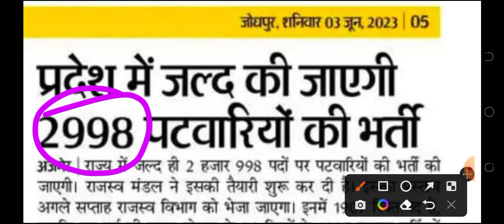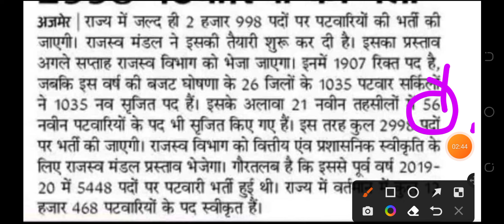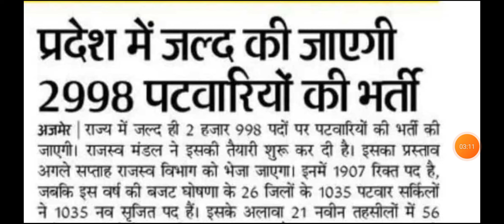PH/दिव्यांग New Vacancy. दिव्यांग नई भर्ती Sabhi Ke liye nai Bharti